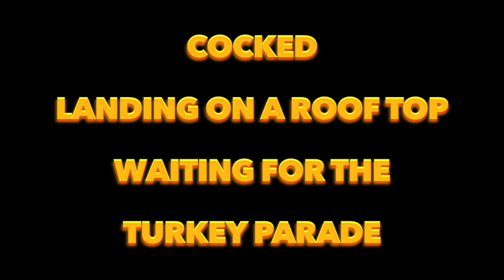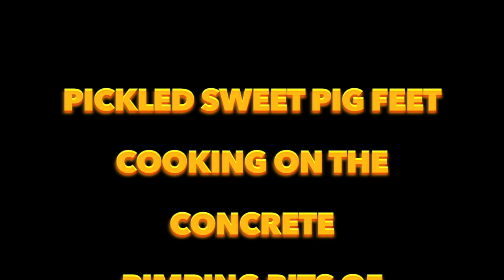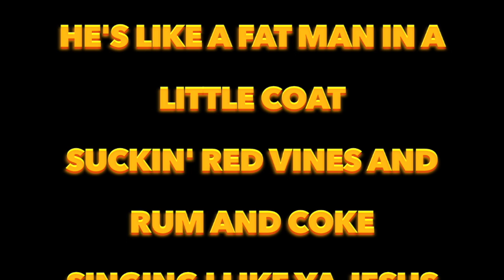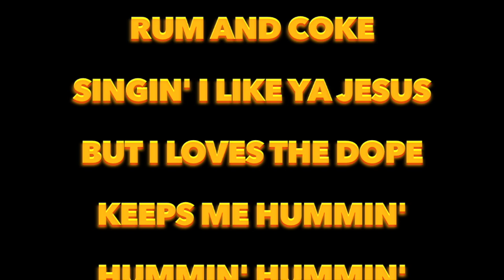Beth Hart - Fat Man [Full Song Lyrics]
"Fat Man"

Punch drunk street punk
Playing with a speed bump
Laughing at the dice in the box

Big-wheeled high heeled
Banging on a ball field
Chewing on a bag of rocks

Slingshot cold cocked
Landing on a roof top
Waiting for the turkey parade

Lockjaw jigsaw
Betting on an outlaw
Picking at a purple vein

He's like a fat man in a little coat
Suckin' red vines and rum and coke
Singing I like ya jesus but I loves the dope
I think it's workin'
I think it's workin' yeah
It keeps me hummin'
Hummin' hummin' yeah

Double dip back flip
Everybody's brainsick
I mighty itty bitty maw

Low ground dog town
Wallow in a thorn crown
Choking on a power saw

Freeway dj
Swimming in the kool-aid
Wetting up his appetite

Pickled sweet pig feet
Cooking on the concrete
Pimping bits of paradise

Yes sir
Hummin' hummin' yeah

For sunny yeah life is but a dream
For sunny it's a ball

Dry sober butt smoker
Can't keep your composure
Locomotor pull over
Bi polar roller coaster
Seven women seven hounds
Lucky number going down
Take a hit chew spit
There ya go enjoy the show

Fat man in a little coat
Sucking red vines and rum and coke
Singin' I like ya jesus but I loves the dope
Keeps me hummin'
Hummin' hummin' yeah
A hummin' hummin' hummin' yeah
Yeah